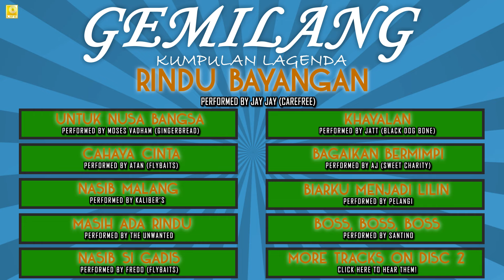Jay Jay (Carefree) - Rindu Bayangan (Official Audio)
Rindu Bayangan
Lagu / Song : Omar Taib (EMI Music Publishing (M) Sdn Bhd)
Lirik / Lyric : S.A Manja (EMI Music Publishing (M) Sdn Bhd)
Album The Best Of Me
P & C : 2004 Hup Hup Sdn Bhd (Life Records)
Bila kukenang kurenung gambar wajahmu
Kisah yang lalu tak akan berulang lagi Lupakan saja cerita lama
Usah dirayu pada yang tak sudi
Janganlah dinanti pada yang telah pergi
Hanya luka lamakan berdarah kembali
Kini kecewa tidak terkata Mengapakah itu disebut lagi
Apalah yang hendak di kata
Sudah suratan takdir yang menentukan
Ooh.oh.
Inilah ragam manusia
Manis di bibir pandai bermain lidah
Berputar-putar membelitkan kata-kata
Hanya linangan air mata yang menitis Pada bayangan di angin lalu
Membisikkan kata rindu bayangan

Tentang Artis :

Jay Jay atau nama sebenarnya Mohd Fauzi bin Darus merupakan bekas vokalis kumpulan Carefree, dilahirkan pada 6 Jun 1957 di Kedah dan dibesarkan di Kelantan.

Jay Jay mempunyai 3 album bersama Carefree, Kebebasan (1979), Kebebasan II (1979), Kebebasan III (1980) di bawah EMI, 5 album solo Jay Jay (1984), Kay Yang Tersendiri (1985), Keasingan Dalam Luka (1986), Kurnia (1988), Bersama (1990) bersama Warner Music, 1 album solo Jay Jay '97 (1997) bersama BMG dan 1 album solo Emosi (2009) bersama FMC. Pada tahun 2004, Jay Jay telah merakam semula beberapa buah lagu dari album Carefree dan album solonya untuk album Best Of Me di bawah label Hup Hup Sdn Bhd (Life Records).

Tahun 1998, merupakan tahun yang bertuah untuk Jay Jay di mana Jay Jay telah dinobatkan sebagai Penyanyi Lelaki Popular Anugerah Bintang Popular Berita Harian '98, Vokal Lelaki Terbaik dI dalam Album AIM '98 dan Juara Kategori Pop Rock AJL'98 menerusi lagu Joget Angan Tak Sudah.

About The Artist :

Jay Jay a.k.a Mohd Fauzi bin Darus, born on 6th June 1957 in Kedah and raised in Kelantan was the lead vocalist for the band Carefree.

Jay Jay had 3 albums Kebebasan (1979), Kebebasan II (1979), Kebebasan III (1980) with EMI,5 solo albums with Warner Music, Jay Jay (1984), Kau Yang Tersendiri (1985), Keasingan Dalam Luka (1986), Kurnia (1988) and Bersama (1990). 1 solo album Jay Jay '97 with BMG and 1 solo album Emosi (2009) with FMC. In 2004, Jay Jay recorded a few of Carefree and his own hits songs for the album Best Me released under Hup Hup Sdn Bhd (Life Records).

1998 was a lucky year for Jay Jay. He won a few awards such as Most Popular Male Singer ABPBH '98, Best Vocal Performance In An Album (Male) AIM '98 and Winner Of Pop Rock Category AJL '98 for the song Joget Angan Tak Sudah.